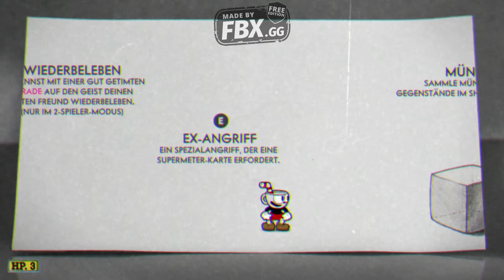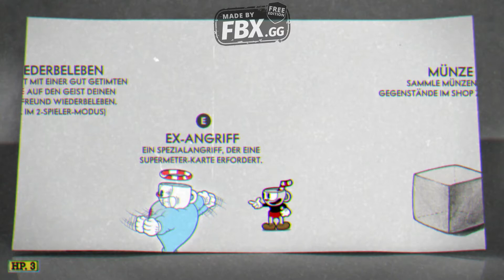All Super Attacks in 'Cuphead' (Cuphead & Mugman)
0:00 SUPER I
0:20 SUPER II
0:45 SUPER III
1:15 Outro